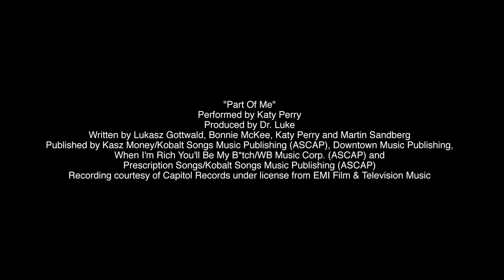Katy Perry Behind the Scenes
Behind the Scenes with Katy Perry and The Sims 3 Showtime. Available at origin.com

Make your Rise to Fame with The Sims 3™ Showtime Katy Perry Collector's Edition.